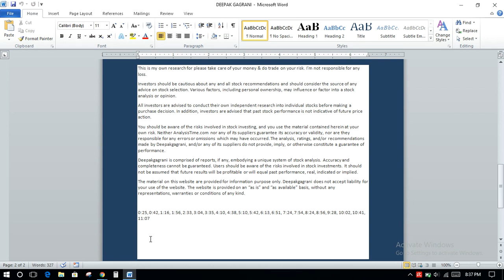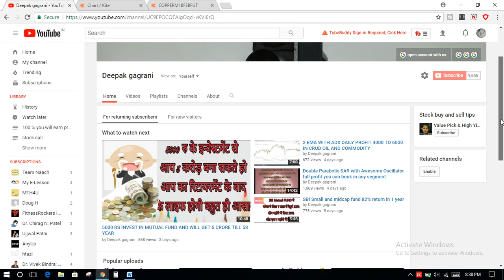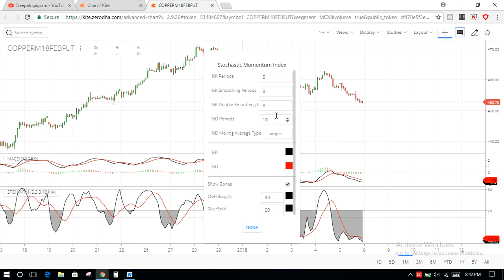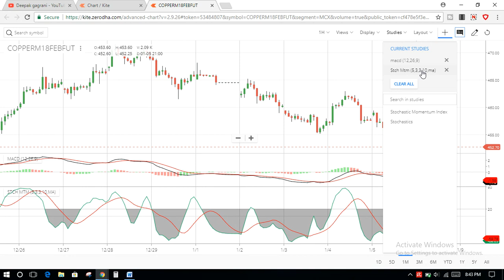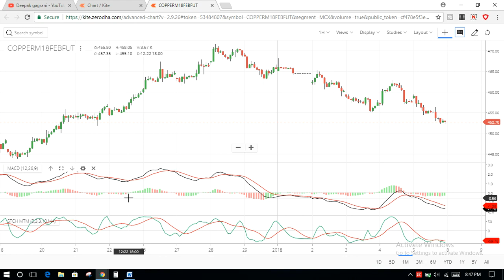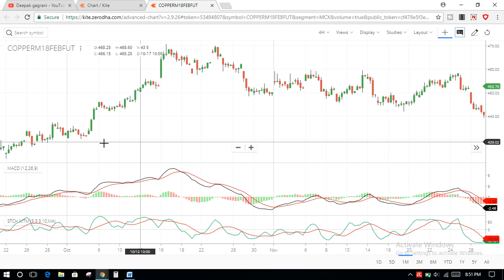SWING TRADING STOCHASTIC & MACD WITH 1H AND ABOVE TIME FRAM FOR WORKING PROFESSIONAL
CNBC AAWAZ IS THE BEST CHANNEL IN INDIA. WE HAVE BEEING SEEING MOST OF THE NEWS 95% WHICH THEY ARE SHARING WTIH VIEWERS. BEST OF LUCK TEAM CNBC AAWAZ